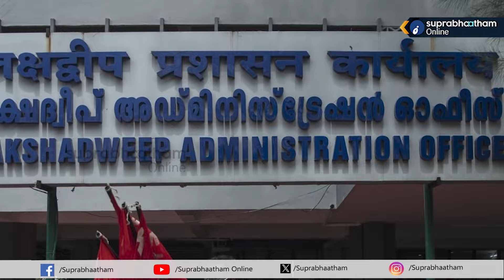ലക്ഷ ദ്വീപിൽ ഉദ്യോഗസ്ഥരെ തടഞ്ഞു | സർവേ തടസ്സപ്പെടുത്തി വൻ പ്രതിഷേധം